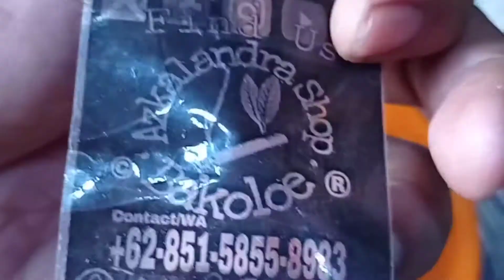Cara membuat sticker termurah Dan sangat efisiensi harga kantong